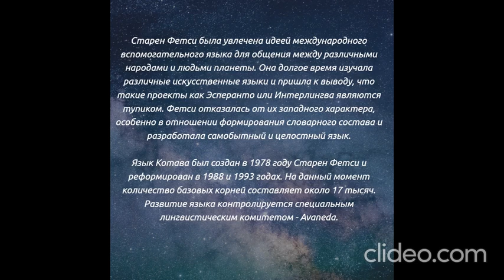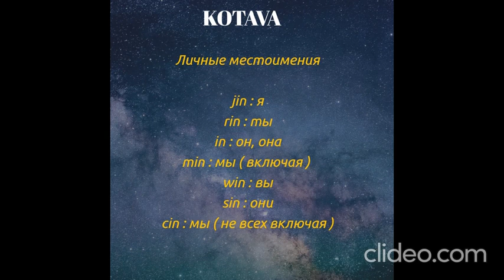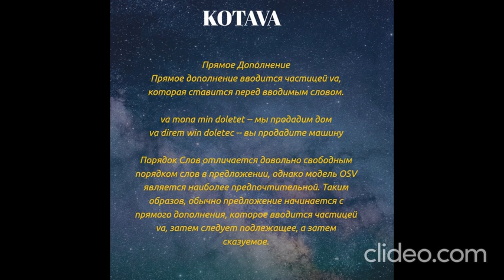Не английский, не эсперанто и не французский. Этот удивительный язык Котава ( Kotava )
Короткая видео презентация